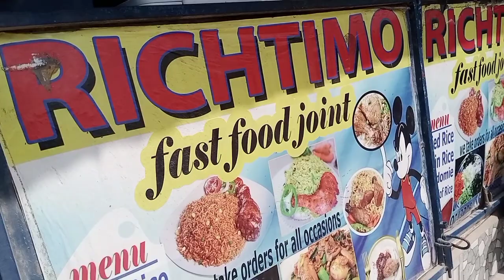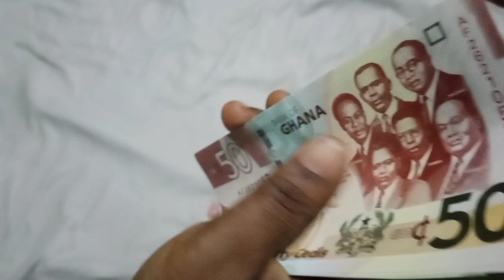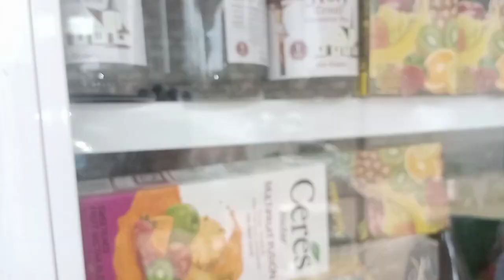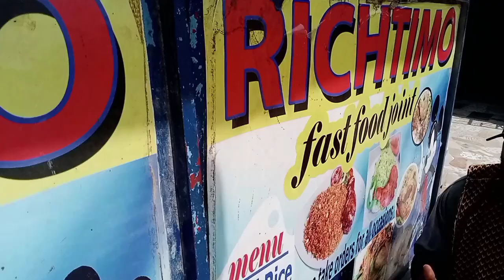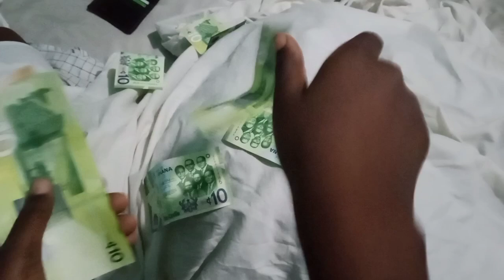randy noonoo (SOCKET EXPERIMENT VIDEO)🎺 🖕 🙏